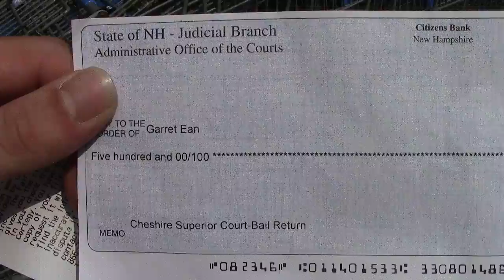Walmart Refuses to Cash Government Check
Tuesday, July 29, 2014 - Rich Paul's bail money was released to activist Garret Ean, but since he doesn't have a bank account, he tried to cash his check from the State at Walmart. Walmart did not accept the check from the government and wouldn't give a reason, but instead gave a phone number that Garret could call to find out why he was refused.